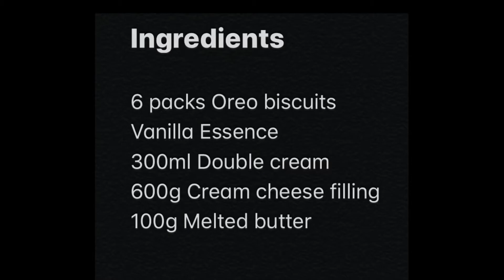Oreo Cheesecake Recipe | Non Oven Bake | Quick And Easy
How to make a Oreo Cheesecake | No Oven used | Its so quick and easy
Delicious Recipe, must try for Oreo lovers and you can use your favourite biscuits, if you do not like Oreos.